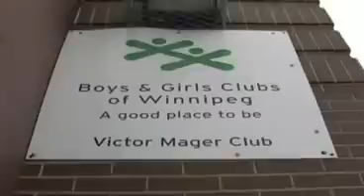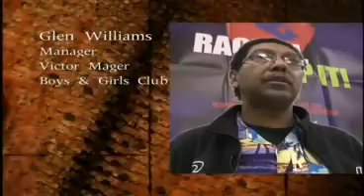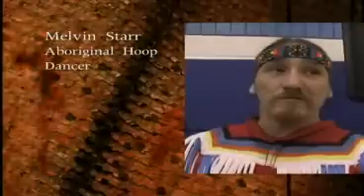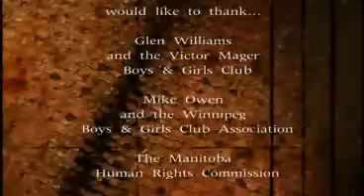Day For Elimination of Racism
This video is about a multicultural day at Victor Mager Boys and Girls Club.